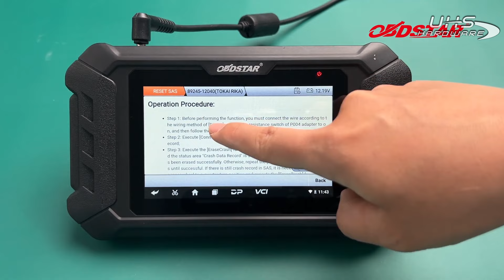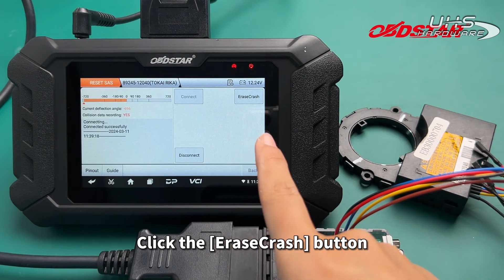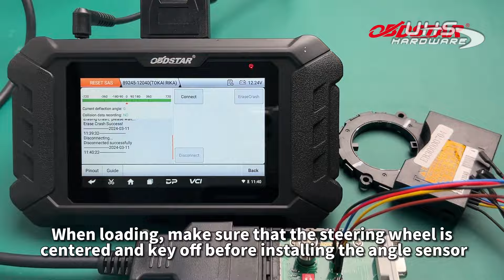How To Repair TOYOTA STEERING ANGLE SENSOR BY BENCH with OBD STAR P50 Diagnostic Code Reset Tool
This device is a new Android-based vehicle trouble diagnostic device developed for internet applications. It inherits from OBDSTAR advanced diagnosing technology and it is characterized by covering wide range of vehicles, featuring powerful function, and providing precise result. Through vehicle diagnostic OBD connector and variant mobile intelligent terminals, it achieves vehicle trouble diagnosis for full car model and full system vehicle. Meanwhile, taking advantage of mobile internet, this device integrates more application and service, such as Maintenance Database, remote assistant, One Key Upgrade etc.